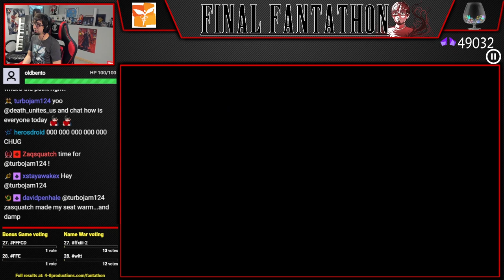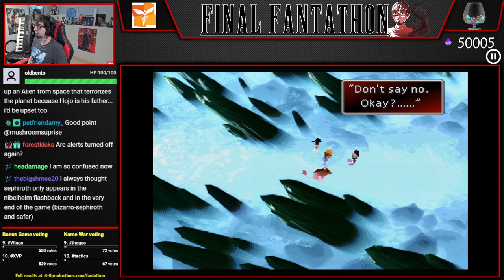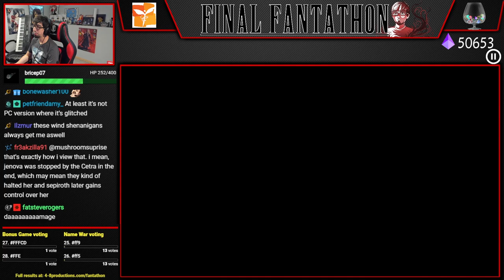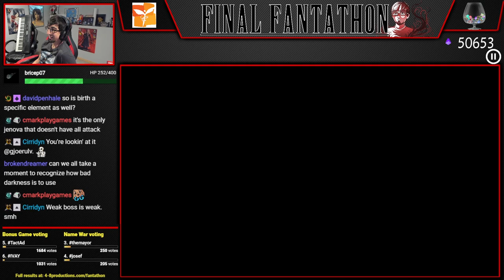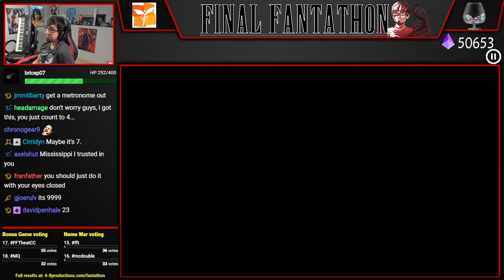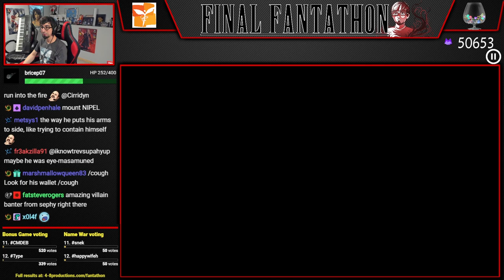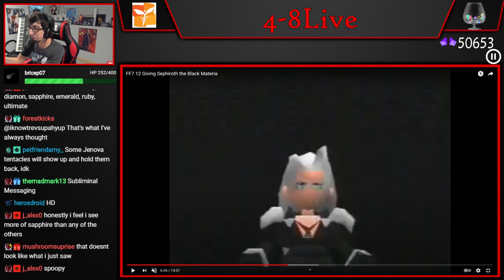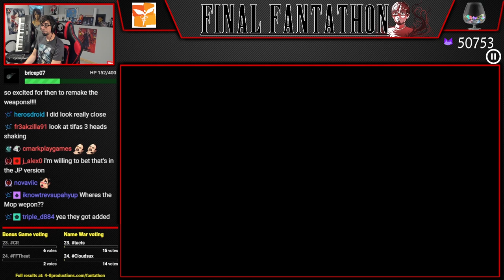An In-Depth Playthrough of Final Fantasy VII (Part 29) [Final Fantathon]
Final Fantathon is our quest to casually Let's Play every mainline FF game, but FFVII is a special case. Since I have devoted over 12 years to challenge running, speed running, modding and analyzing FFVII, there is no way for me to really casually play it. So instead, we are doing an "In-depth Playthrough" of the game, where I talk about all of the interesting trivia, coding mechanisms, AI quirks, and lore material we as a community can think of as we go through the game. It will be an amazing ride through the game that started it all for 4-8Productions!